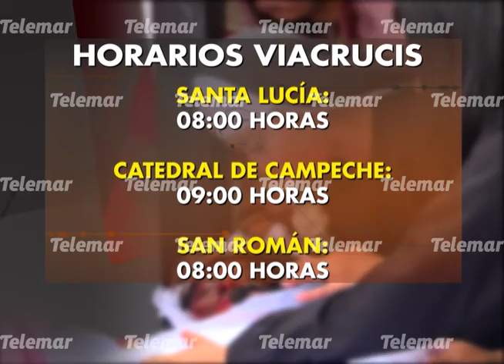Estas son las iglesias que realizarán viacrucis este viernes